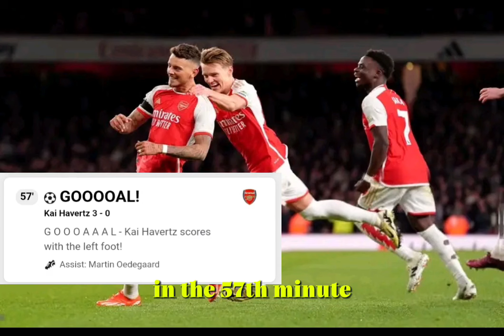FIVE-STAR GUNNERS BLAST THEIR WAY PAST CHELSEA| Kai havertz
Arsenal soared three points clear at the Premier League summit with a resounding 5-0 triumph over Chelsea, featuring doubles from Kai Havertz and Ben White. The Gunners dominated early with Leandro Trossard opening the scoring in the fourth minute after a brilliant set-up by Declan Rice. Arsenal's momentum continued, with White doubling the lead in the 52nd minute from a loose ball, followed shortly by Havertz, who after a perfect pass from Martin Ødegaard in the 57th minute, shrugged off Marc Cucurella to score. Havertz netted his second in the 65th minute, capitalizing on teamwork from Bukayo Saka. White completed the rout with his second goal, a cross-turned-shot in the 70th minute. Arsenal then shifted to preserving energy for the upcoming North London derby, easing through to victory. Martin Ødegaard earned the Man of the Match for his instrumental performance in midfield.

trophyarsenal vs liverpool predicted lineupsla ligaPremier league tablesalibakai havertz highlightspremier league soccerKai havertzarsenal brentfordoleksandr zinchenkoKai havertz goal vs brentfordgary nevillemartinelliSalibaødegaardbukayo sakaArsenal vs chelseathomas parteyfootballArsenal vs chelsea today live matchbeanymikel artetauclArteta press conference

Chelsea  Arsenal